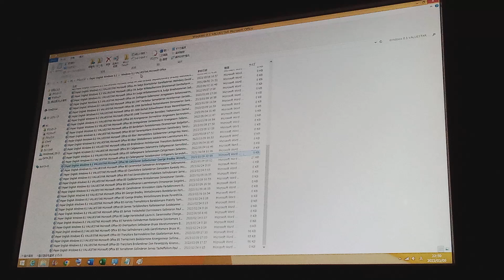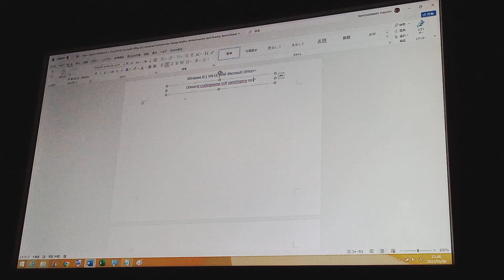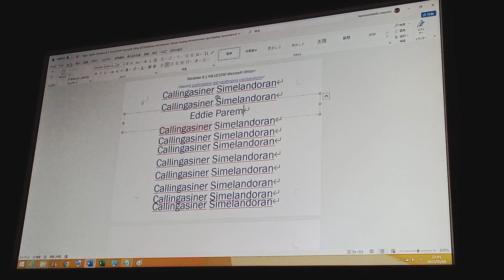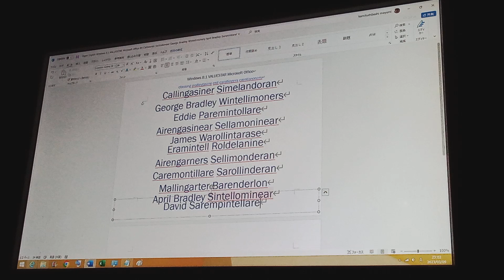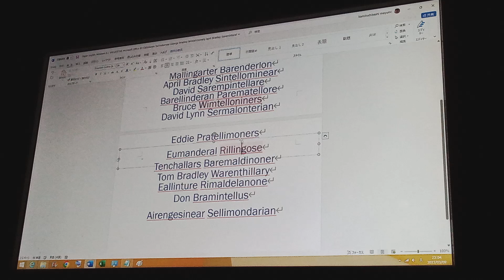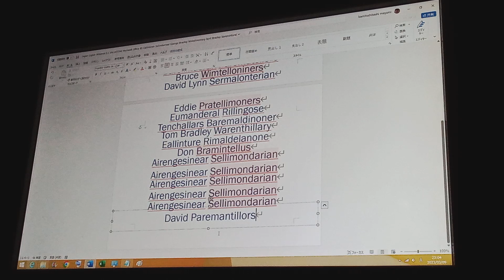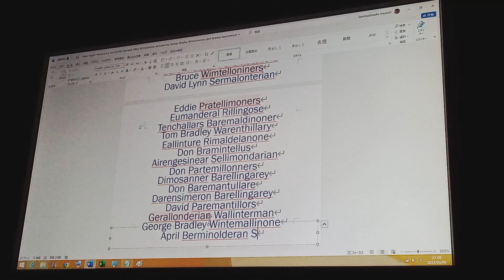English Windows 8.1 VALUESTAR Microsoft Office B5 Tallinomers Ballinderon John Skallinoname